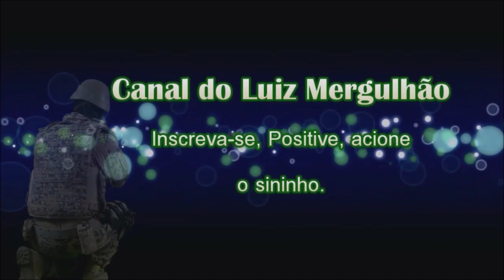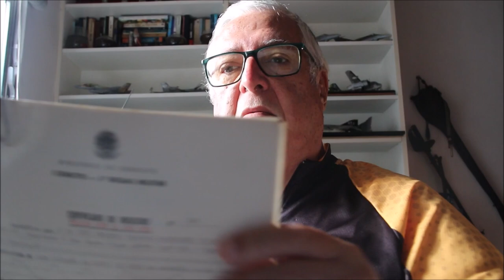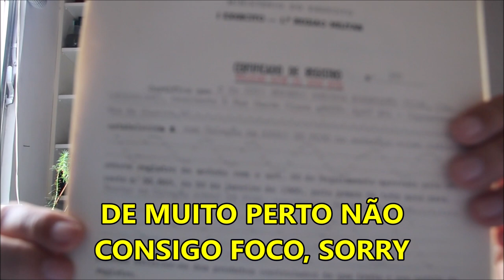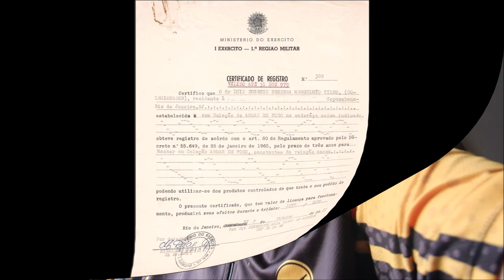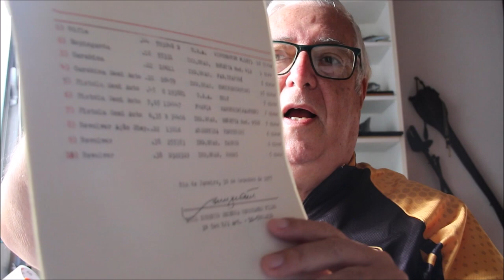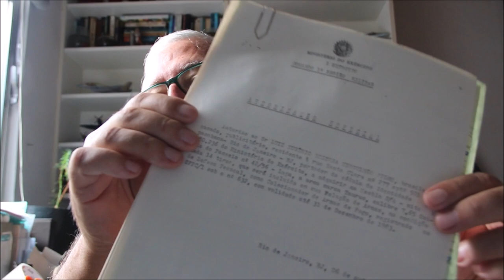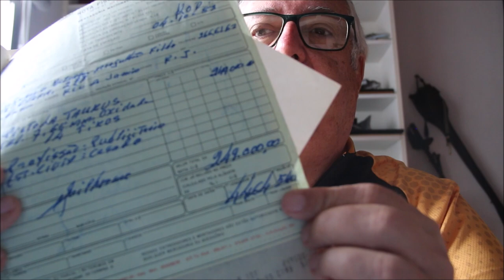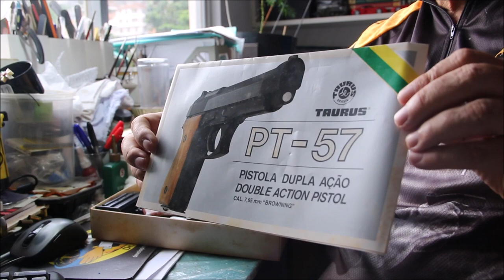A primeira Pistola da Taurus de 1983